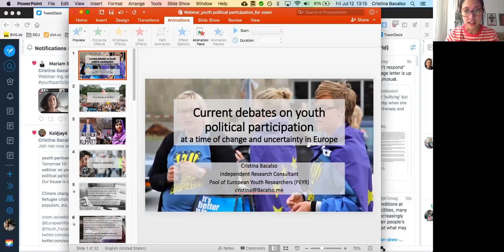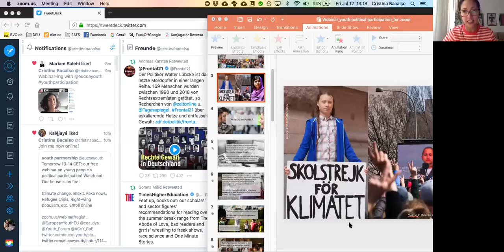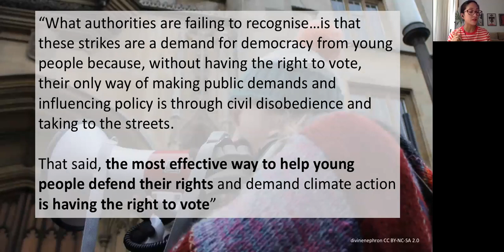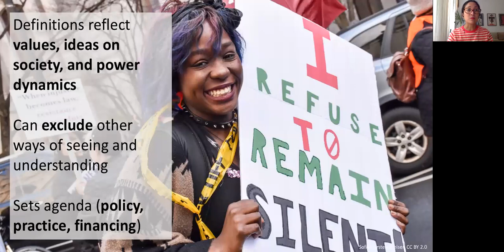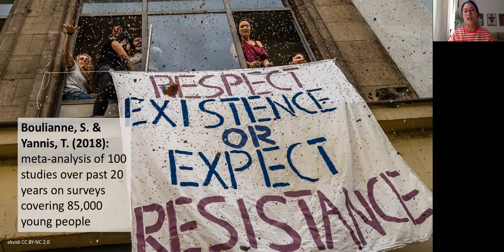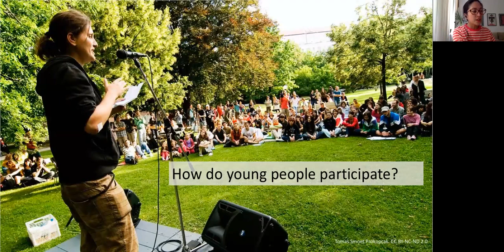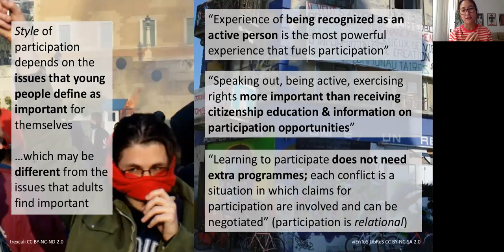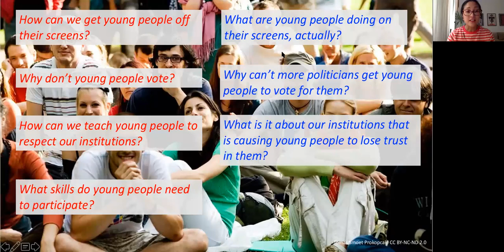Our house is on fire (webinar I)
Climate change. Brexit. Fake news. Refugee crisis. Right-wing populism. Looking at today’s headlines, we can see that Europe is undergoing a period of momentous change. As Swedish climate change activist, Greta Thunberg, has said, “Our house is on fire” — a statement that might be true in more ways than we care to admit.

This is the first of “Many Whys” – A set of conversations that walk us thought the future of young people's political participation. Cristina Bacalso, from the Pool of European Youth Researchers, will be our host speaker on this occasion.

This webinar sought to interrogate and problematise current debates on youth political participation, with an aim to generate new lines of questioning and stimulate discussion. In preparation for the symposium, "The future of young people’s political participation: questions, challenges and opportunities", to take place in Strasbourg at the European Youth Centre of the Council of Europe on 18-20 September 2019.

Quotations from and references to the following texts:

Jean M. Twenge (2017) iGen: Why Today’s Super-Connected Kids are Growing Up Less Rebellious, More Tolerant, Less Happy – and Completely Unprepared for Adulthood. New York: Simon and Schuster.

Kolebinov, I. (27 June, 2019). "Youth climate strikers and their human rights". Child Rights International Network (CRIN).

Council of Europe - European Union Youth Partnership. "Political participation". Glossary on youth.

Boulianne, S. & Yannis, T. (29 May, 2019) "Young people, digital media, and participation in civic and political life". LSE Department of Media and Communications.

Cammaerts, Bart, Bruter, Michael, Banaji, Shakuntala, Harrison, Sarah and Anstead, Nick. (2014). "The myth of youth apathy: young Europeans' critical attitudes toward democratic life." American Behavioral Scientist 58 (5). pp. 645-664.

Bruter, M. & Harrison, S. (2017) "EU referendum: breaking indifference - How age affected voting". LSE Connect.

Goethe-University Frankfurt am Main, Ecole des Hautes Etudes en Santé Publique (EHESP), University of Cergy Pontoise (UCP), Manchester Metropolitan University (MMU), University of Huddersfield (HUD), University of Bologna (UNIBO), University of Gothenburg (UGOT), New Europe Centre for Regional Studies (NEC), Yeditepe University (YU), University of Applied Sciences St. Gallen. (2018) PARTISPACE: Spaces and styles of participation.

The Guardian. (23 February, 2019). "Dianne Feinstein rebuffs young climate activists' calls for Green New Deal". YouTube video. Guardian News.